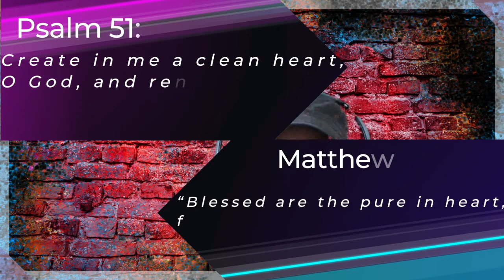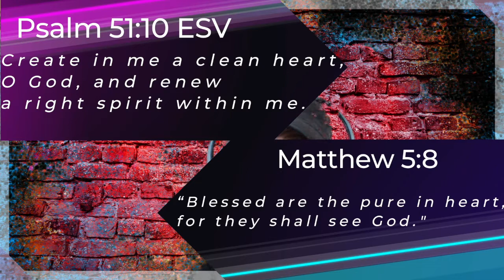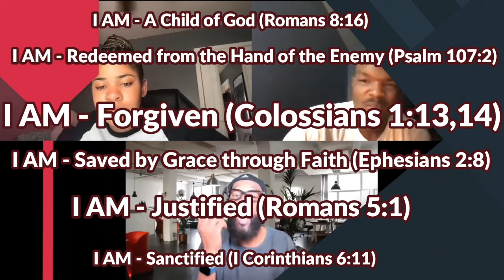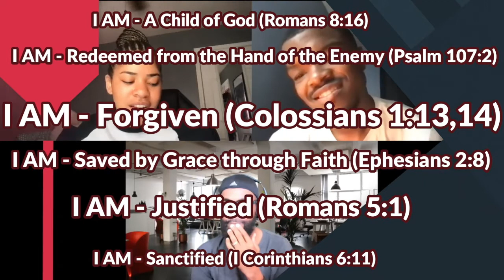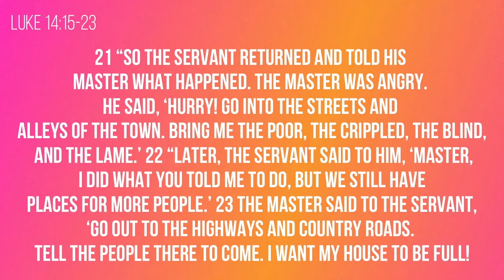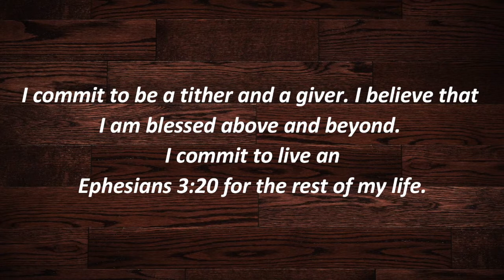09-19-2021 - Students (6th-12th Grade)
The Table - Part 8 - Jesus calls everyone to the table